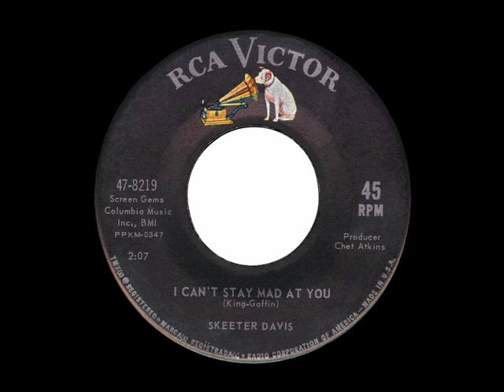Skeeter Davis - I Can't Stay Mad At You - RCA 8219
Her Classic Rock N Roll Record!